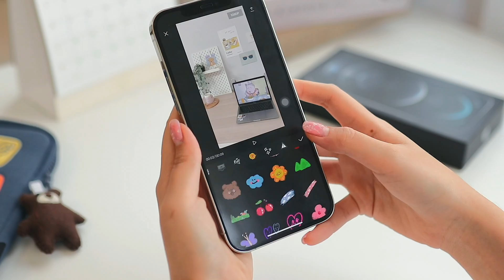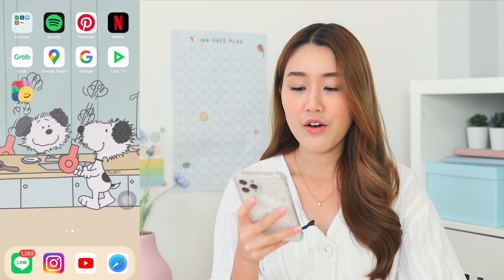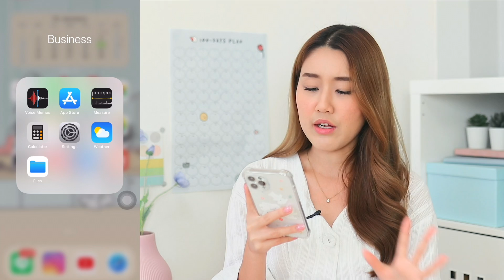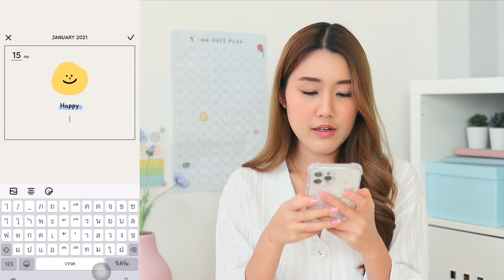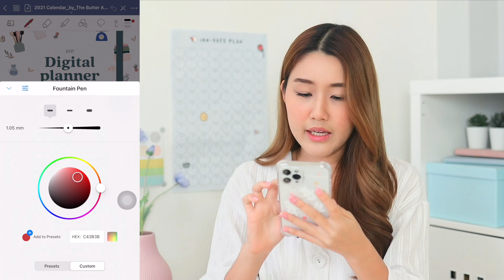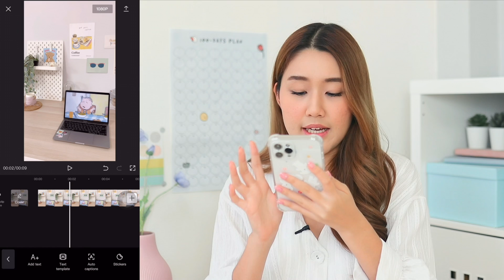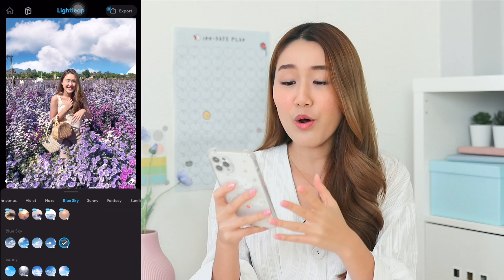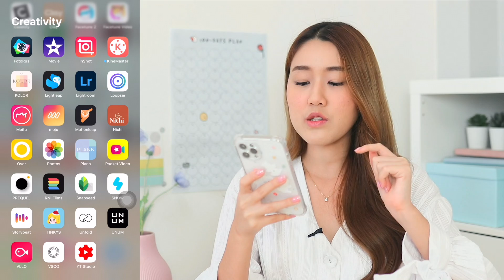(eng cc) What’s on my iPhone 12 Pro Max แชร์แอปที่มีในไอโฟนตอนนี้ ต้อนรับปี 2021! Peanut Butter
แอปบน iPhone อันนี้ เป็นคลิปที่กึ่งป้ายยาเล็กๆ. เพราะป้ายยาใหญ่จะไปอยู่ที่ What’s on my iPad ค่ะ 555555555 ใครมีแอปอะไรเจ๋งๆ ป้ายนัทบ้างนะค้า พร้อมโหลดตาม!!😍💕

☁️ เลนส์ติดกล้องนัทติดของ Focus เลยค้าบ
☁️Digital Planner (ที่ใช้ในแอป GoodNotes)